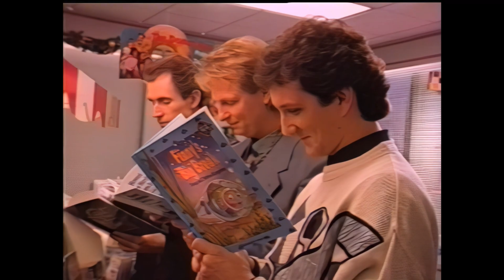Phillips, Craig & Dean - This Is The Life - HD Music Video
Phillips, Craig & Dean - This Is The Life - HD Music Video - 1992